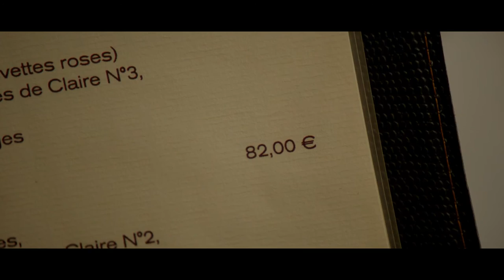RADIN ! Nichts zu verschenken TRAILER VOd [Schweiz]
Violinist François Gautier (Danny Boon) ist zwar hervorragend in seinem Fach, aber ein Geizkragen, wie ihn die Welt noch nicht gesehen hat.